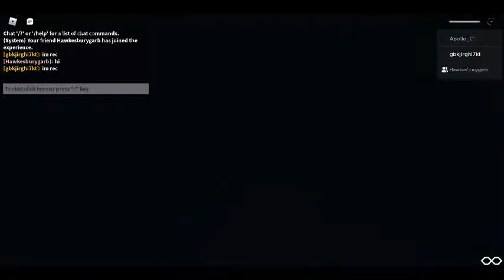Driving new truck then driving Ex Ipswich